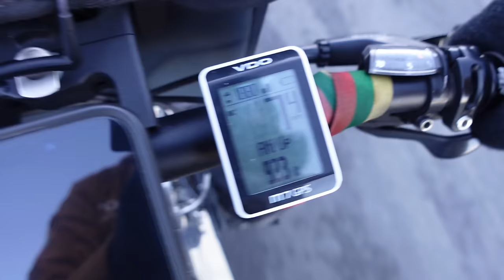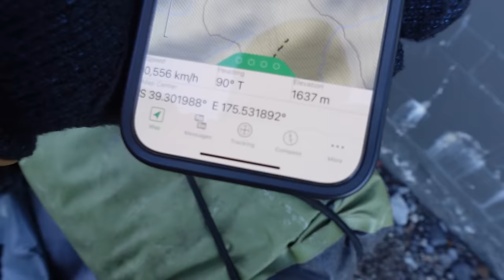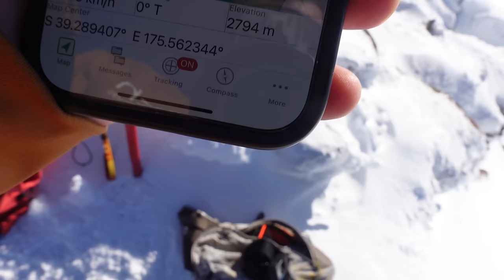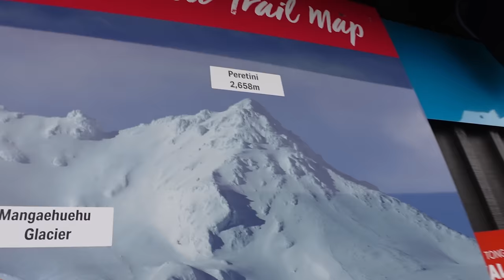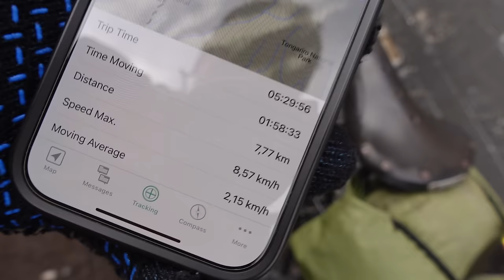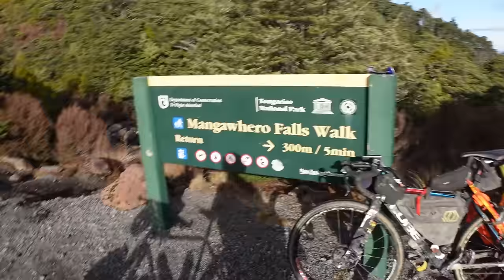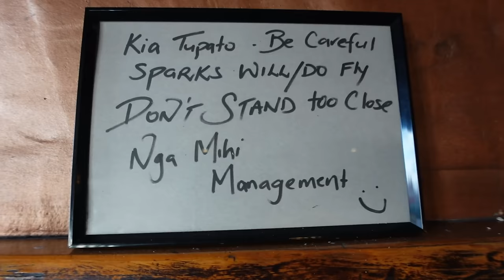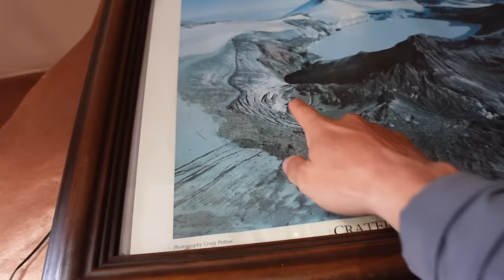Ruapehu ugnikalnis!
Ačiū Tau!👊
KELIONĖS APRANGA/ĮRANGA/ATRIBUTIKA

💥Apranga
Marškinėliai

💥Priedai:
Multifuncinis įrankis

💥Turistinė įranga
Palapinė

Music of this video:
ES_Air Travel - Frank Jonsson
ES_Black Spur - Ooyy
ES_Breathing It Out - American Legion
ES_Like Shadows (Instrumental Version) - Ooyy
ES_Vice City - Ben Elson